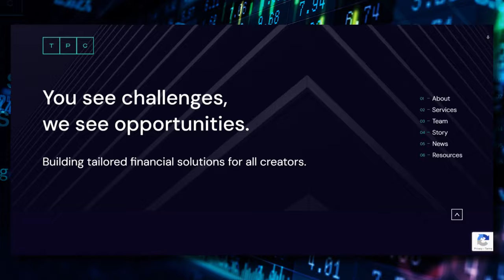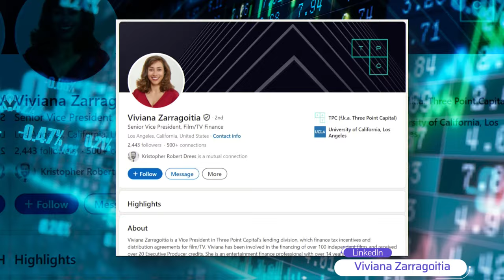Where Finance meets the Film Industry with Viviana Zarragoitia, Senior VP at TPC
Technology meets creativity!

Daniel Villani, Founder & CEO Villani Analytics, sits down with Viviana Zarragoitia, Senior Vice President at TPC, to talk about the fascinating world of film finance, blending creativity with numbers. Learn about tax incentives, distribution deals, and the tech tools that keep the industry rolling.

0:00 – Preview of episode
0:17 – Introduction of guest Viviana Zarragoitia
0:37 – Role of the guest in film financing
2:00 – Managing data
4:45 – Discussing Financial Innovation and Data Management Strategies
10:10 – Improving Spreadsheet Management: A Discussion on Data Management and Update Processes
12:29 – Discussing Data Management and Communication Strategies in the Film Industry
18:36 – Discussing the Challenges and Strategies in Film Financing
22:40 – The Importance of Technology Adoption and User-Friendly Tools in Business
28:57 – Building effective Relationships and Processes in Business
33:56 – Closing